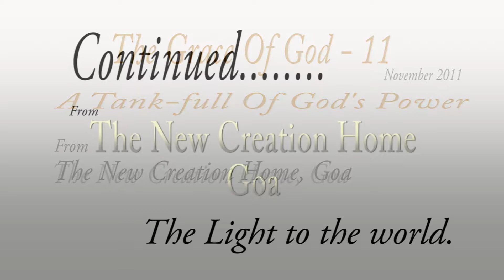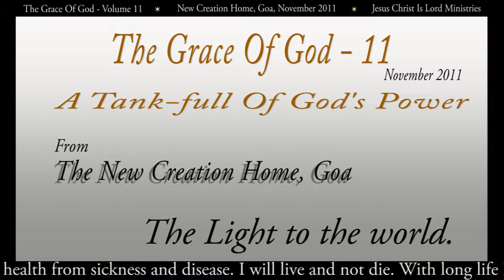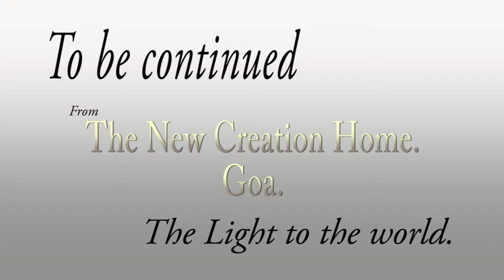The Grace Of God - Part I - Volume 11.avi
New Creation Home, Goa.
November 2011